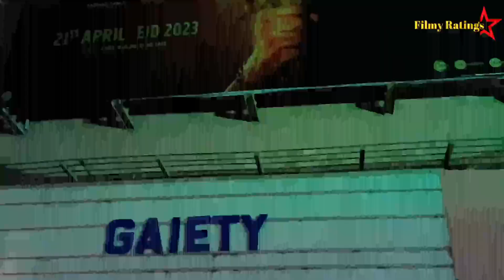Kisi Ka Bhai Kisi Ki Jaan Huge Public Response | Huge Line for LATE NIGHT SHOW